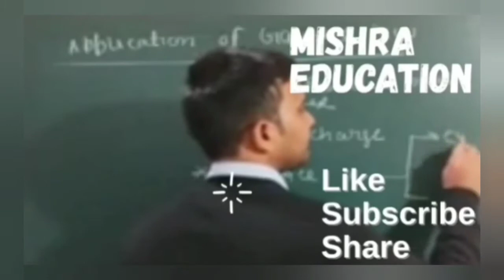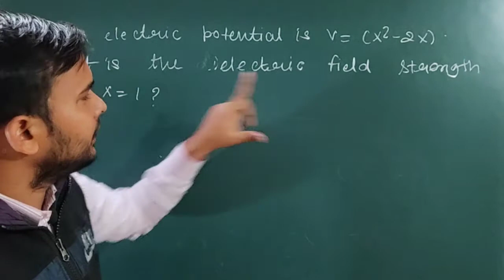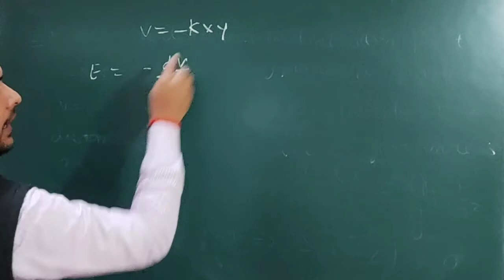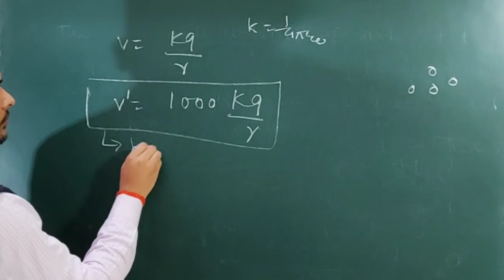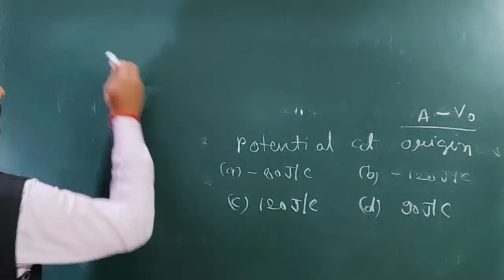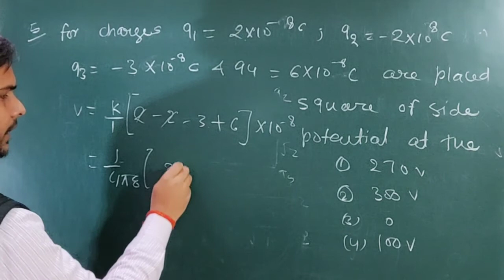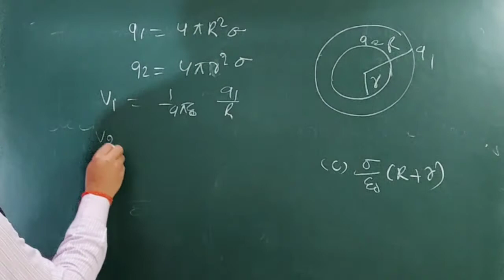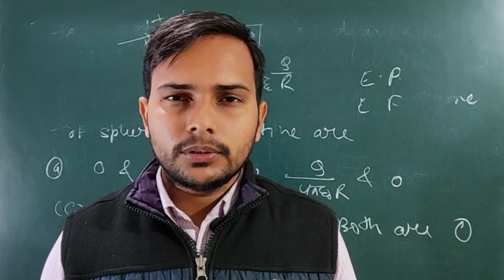Problems of Electric potential (MCQ) || UPPSC || GIC lecturer || ONLINE CLASSES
Dear learner
In this lecturer we have discussed the question and solution asked in previous year of GIC lecturer exam.

You can interact with me on following method

Dear learner

This video series is started for aspraint of pgt physics, up lecturer
The course is designed in such manner so that one can study easily and can solve the question by their own and achieve their goal.My best wishes with you

Himanshu Mishra
Director and founder of
Mishra Education